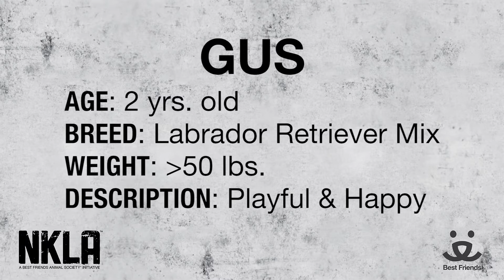Meet Gus a Retriever Labrador currently available for adoption at Petango.com! 10/10/2014 3:38:41 P